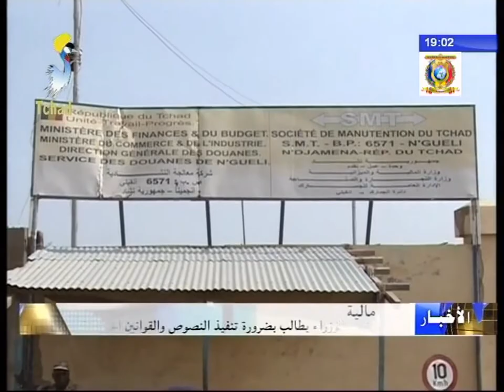معالي رئيس الوزراء يطالب بضرورة تنفيذ النصوص و القوانين الجمركية